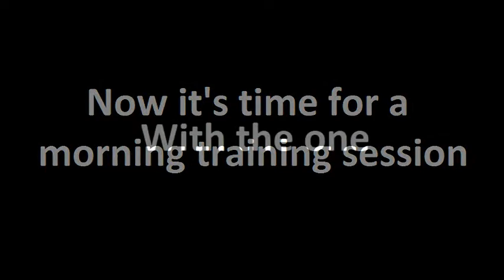DHNS 2014 - Video 2